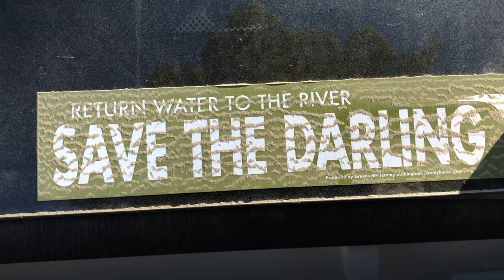The full retch: Behind-the-scenes on the Darling River with the mass fish kill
The full retch: Here's some behind-the-scenes footage from my video about the Darling River fish kill. The video is funny, but the issue is very serious. Have a laugh at my expense, but please commit to saving the Darling River.

Why I picked up a rotting Murray Cod.

The sense of smell is primordial. It can cause affect the body directly bypassing the mind. The smell of hundreds of thousands of dead fish that have been decomposing in the hot outback sun forces your body to retch involuntarily. It’s absolutely disgusting.

You may ask then why I picked up a rotting giant Murray Cod by the side of the putrid Darling River, whose stench eventually overpowered me?

While a Murray Cod is not furry or cuddly, they are a magnificent animal. Huge in size, ancient in years and smart enough to allude many a fisherman as they lurk in river bends and cod holes.

So while holding the rotting flesh of that dead cod was one of the most disgusting things I have ever done in my life, it was a sign of respect for it as a significant creature on our precious planet.

These large cod are estimated to be between 60-100 years old and had survived successive droughts, including the Millennium Drought, so their mass death is a sign that the Darling River is extremely sick.

The immediate cause of the mass fish kill is linked to blue-green algae sucking all the oxygen out of the stagnant water, suffocating the fish to death. However, this is a man-made ecological disaster.

Too much water is being extracted upstream, largely for cotton irrigation. Cubbie Station’s irrigation dams on the Queensland-NSW border have a capacity of 460 billion litres of water - the equivelant of Sydney Harbour. The over extraction of water means the small and medium flows that used to flow down the Darling Rover simply don’t make it anymore. Only the biggest floods, that can’t be captured in irrigation dams, now make it down the river.

The second cause is the rapid draining of the Menindee Lakes system. Both the Murray Darling Basin Authority and NSW Government see the water in these lakes as an easier option than taking water off powerful irrigators.

Once drained, there is no water in the Menindee Lakes to flush out the Darling River to prevent it turning toxic for humans and fish.

Make no mistake, this is a deliberate plan by the National Party to turn the mighty Darling River into an irrigation ditch. They view this as an economically rational approach, but it ignores the impact on the environment and downstream farmers and communities.

The NSW Government has spent $500 million building a pipeline from the Murray River to Broken Hill so that they can effectively drain and decommission the Lakes without impacting Broken Hill’s water supply.

Big irrigation operations will continue to suck the river dry, while the environment, downstream farmers, graziers and communities will get the dregs.

$13 billion has been spent on the Murray-Darling Basin Plan, but the rivers and wetlands are still in a shocking state. Politicians continually blame shift between the states and Commonwealth, grant more water to irrigators, and pretend that ‘infrastructure projects’ can replace actual physical water being returned to the rivers.

I may have retched from the awful stench, but I hope it serves as a wake up call for Australia. The commodification of water has been an utter disaster. We can not continue to allow huge amounts of public money to be wasted and rorted for little tangible benefit while the river turns putrid and magnificent cod rot on the banks.